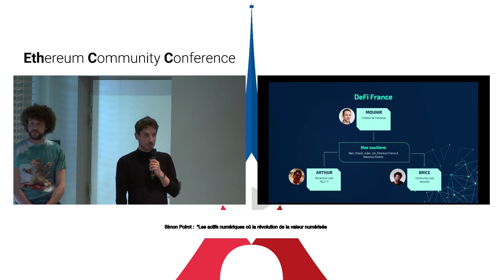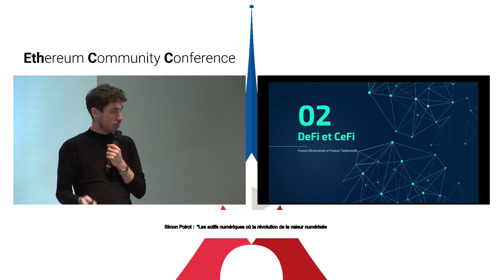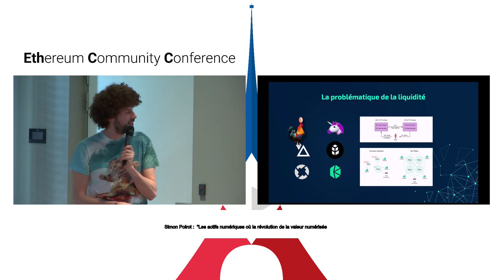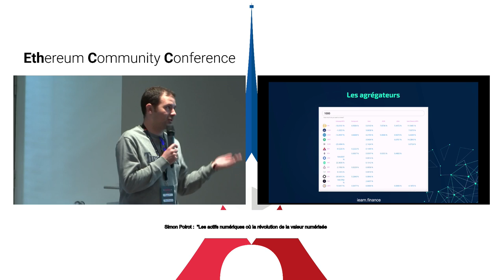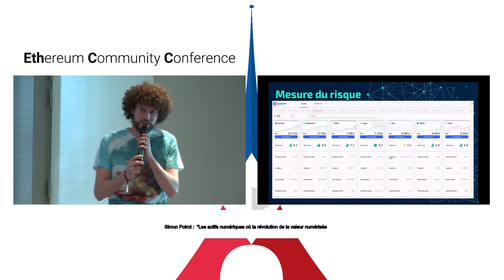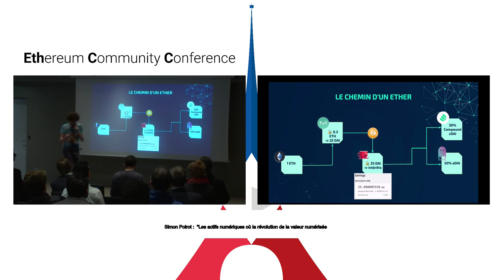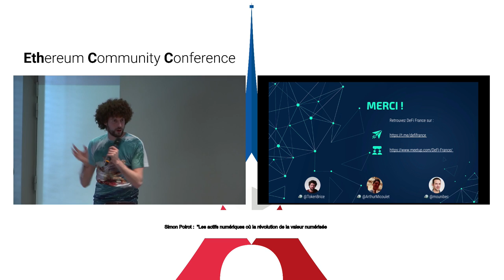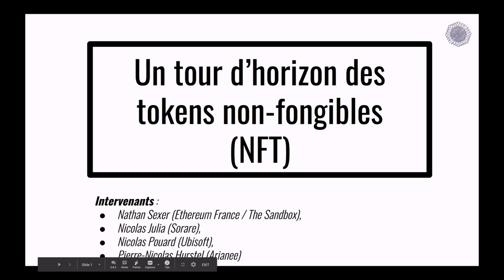French Track - La finance décentralisée : vers une nouvelle finance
EthCC 3 - Mounir Benchemled, Brice Berdah, Arthur Micoulet:
"La finance décentralisée : vers une nouvelle finance"